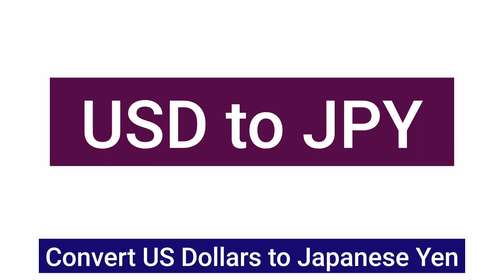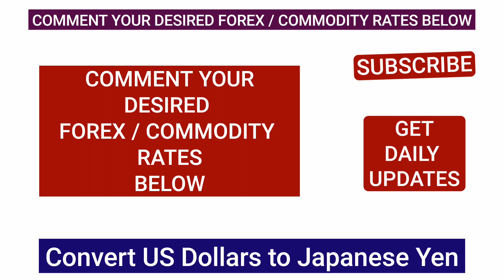1 USD to JPY - Convert US Dollars to Japanese Yen 27 SEP 2024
USD to JPY
Convert USD to JPY
Dollar to Yen
Exchange USD to JPY
Currency converter USD to JPY
US Dollar to Japanese Yen
USD to Yen conversion
Best USD to JPY rates
JPY to USD exchange
Dollar to Yen conversion calculator
Dollar Yen exchange rate
USD to JPY today
Current USD to JPY rate
Dollar to Yen live rates
Forex USD to JPY
Convert Dollar to Yen
USD to JPY exchange online
Transfer USD to JPY
USD to JPY forecast
Real-time USD to JPY
Best Dollar to Yen conversion
Compare USD to JPY rates
Transfer money USD to JPY
Currency exchange USD to JPY
Japanese Yen to Dollar exchange
Send USD to JPY
USD to JPY conversion chart
Dollar to Yen converter
USD to JPY exchange fee
USD to JPY travel money
USD to JPY exchange near me
USD to JPY for remittance
Convert USD to JPY quick
USD to JPY rates today
Convert USD to Yen online
JPY to USD calculator
Send money USD to Yen
USD to JPY historical rates
JPY exchange rate
Best Dollar to Yen exchange
USD to Yen rates live
Exchange USD to Yen safely
Dollar to Japanese Yen
Convert Dollar to Japanese Yen
USD to JPY calculator
Exchange rate USD to JPY today
USD to JPY exchange calculator
Dollar to Yen bank rates
Money exchange USD to JPY
USD to JPY currency exchange
Best USD to Yen exchange rate
Japanese Yen exchange rate
Send USD to Japan
Transfer Dollar to Yen
Best USD to JPY exchange online
USD to JPY transfer fees
Convert money USD to JPY
Exchange rate Dollar to Yen
Dollar to JPY live exchange
Exchange currency USD to JPY
USD to Yen best rates
Dollar Yen conversion rates
Currency exchange Dollar to Yen
USD to Yen remittance
Yen to Dollar currency converter
USD to JPY currency rates
Dollar to Yen rates now
Convert USD to Yen rates
Live USD to JPY exchange
USD to Yen money exchange
Best exchange rate USD to JPY
US Dollar to Yen conversion rate
USD to JPY forex rates
Japanese Yen exchange rates
US Dollar to JPY conversion online
Dollar to Yen transfer rates
Japanese Yen currency exchange
USD to JPY conversion fees
Send money USD to Japan
Currency converter Dollar to Yen
Best Yen to Dollar rates
Transfer USD to Japan Yen
Convert US Dollars to Yen
Online USD to Yen converter
Dollar to Japanese Yen exchange rates
Quick USD to JPY conversion
Best way to convert USD to JPY
JPY to Dollar exchange rates
USD to Yen conversion online
Current Dollar to Yen rate
Best time to convert USD to JPY
Convert USD to Japanese Yen safely
Exchange US Dollar to Yen easily
Dollar to Yen exchange service
USD to JPY exchange provider
Dollar to Yen conversion guide
Secure USD to JPY transfer
JPY to USD live conversion
Exchange rate USD to Yen now